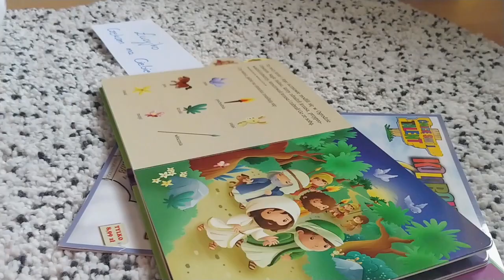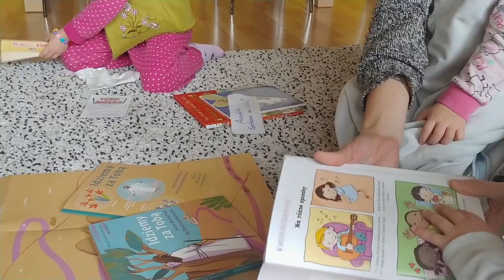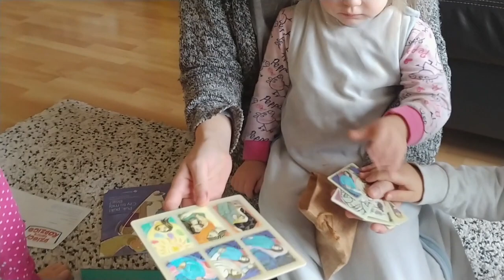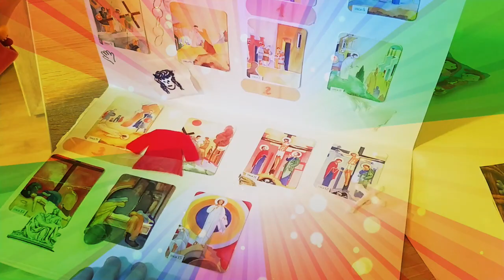Środa Popielcowa - zaczynamy Wielki Post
Sypiemy głowy popiołem - czas poznania Boga i siebie - Boga w Jego mocy, siebie w naszej słabości!
Pomagamy naszym dzieciom przyjąć czas Wielkiego Postu z radością: spójrzcie co dla nich przygotowaliśmy :)